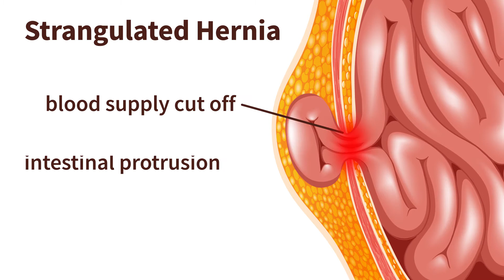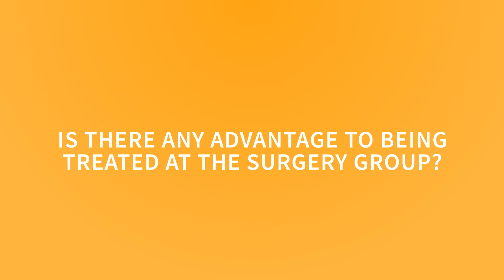What You Need to Know About Hernias - Dr. Rubey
In this video, Dr. Rubey explains what hernias are, symptoms that may be experienced, and why they should not be ignored.